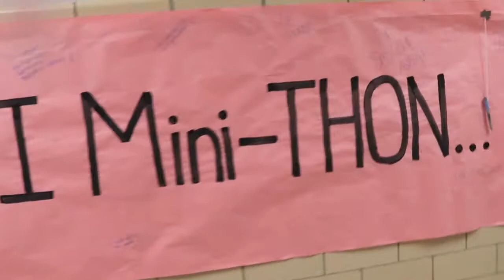Four Diamonds Mini-THON and PASC unite to conquer childhood cancer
2019 PASC Conference